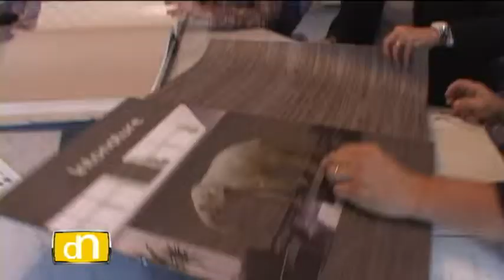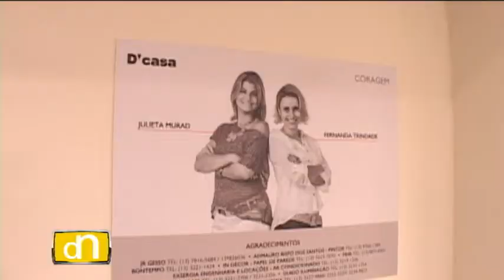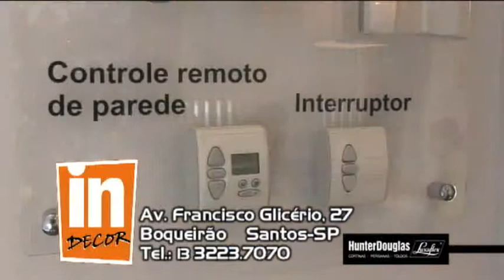Programa DecorNews 27.07.2013 - In Decor com Katia Dolabella e Fernanda Trindade